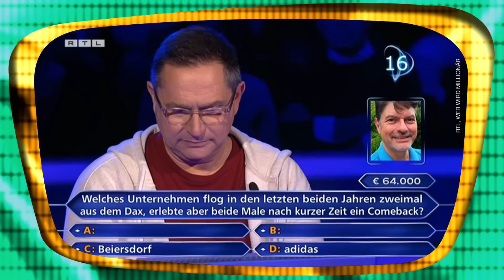Der total verwirrte Professor | holhohl | TV total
Puffi hat in der WDR-Lokalzeit einen Gast entdeckt, der gar nicht mehr aus der Sendung wollte. Herr Hohl hatte noch etwas zu sagen und kam einfach zurück ins Bild - das gefiel der Moderatorin gar nicht. Jetzt möchte Puffi ihn in seiner Sendung haben. Ihr auch? Dann kommentiert und nutzt holhohl!